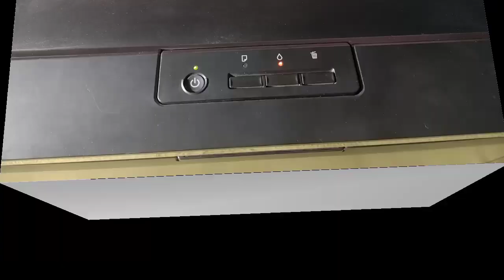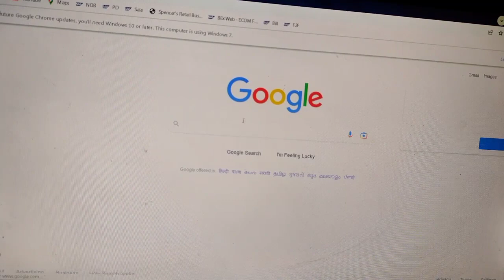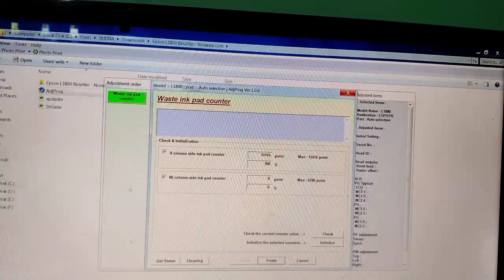Epson L1800 Resetter free download |reset epson l1800 waste ink pad counter 100% Solved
Reset Epson L1800 wasteINK PAD,How to fix epson L1800 ink pad is at the end of its service life erro

Hello friends
This video is a tutorial video for Sublimation printing .

**        Sublimation Printer L 130
**  Sublimation 3D Mobile Cover Printing Machine
   **             sublimation tape
      **         sublimation paper a4
     **            Sublimation Ink